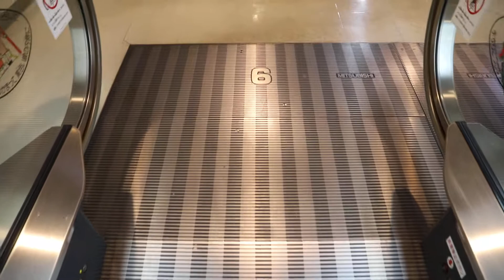【三菱製】近鉄百貨店草津店 降りエスカレーター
近鉄百貨店草津店のエスカレーターです。